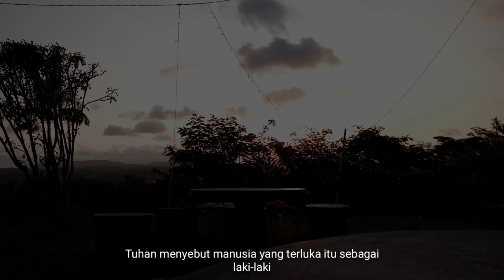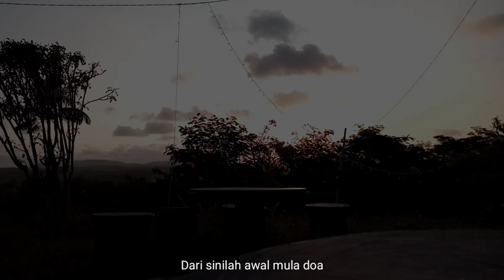Asal Muasal Pelukan - Candra Malik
Puisi karya Candra Malik, seorang penyair yang menganut aliran sufistik dalam setiap karyanya.

Wawan Siswanto : @onesiz.jr
Aprilia Yulihanita : @april_yuhan
Sebatas Suara : @sebatassuara_official